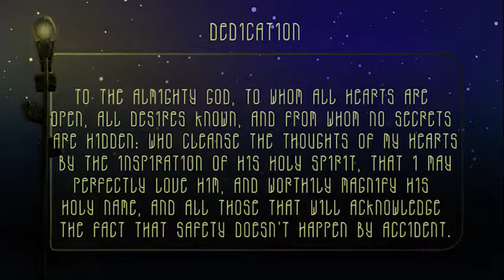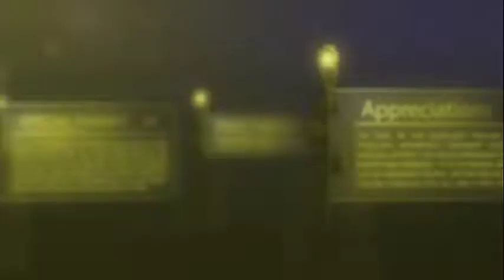SEAT BELT ( PEFTI Film Institute Student Project)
SEAT BELT produced by OLAITAN AYOBAMIDELE ADEOLA, a student of PEFTI Film Institute.